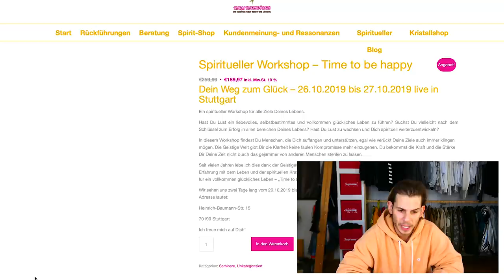DER 13-JÄHRIGE FAKE YEEZY-GUCCI FLEXER 🤬 **ich bin raus**